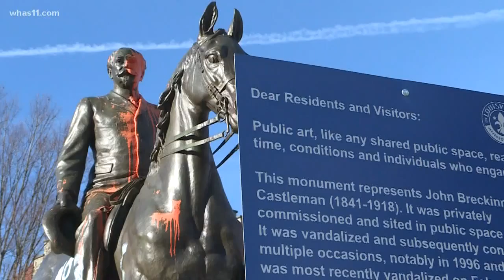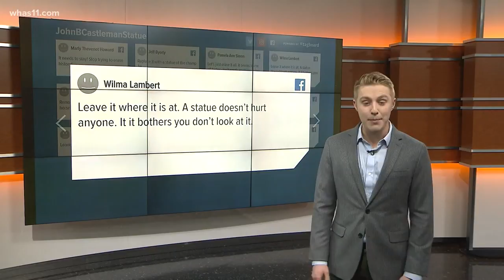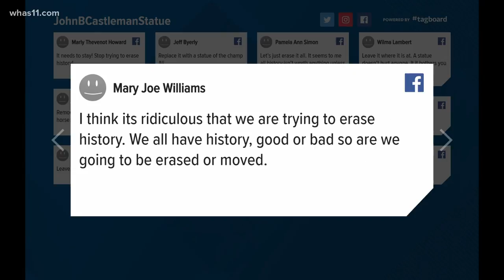Who is John B. Castleman and why is his statue so controversial?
A public meeting is set for Wednesday to discuss the fate of the statue of John B. Castleman, but the history of the man is a 'mixed bag'.